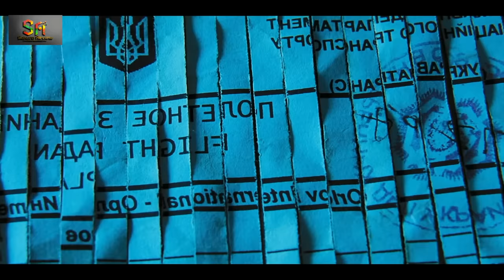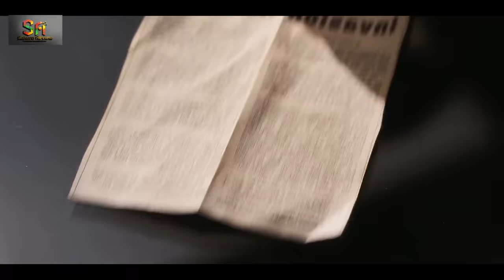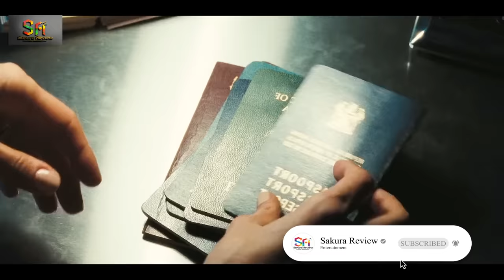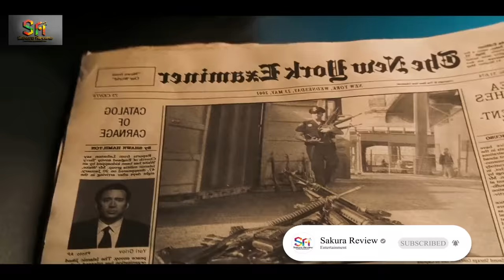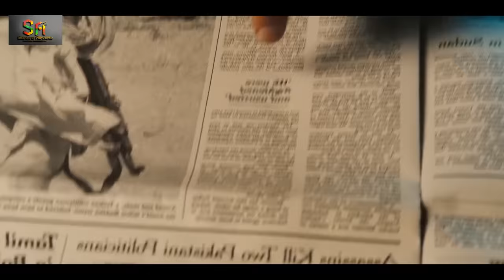REVIEW PHIM TRÙM CHIẾN TRANH || LORD OF WAR 2005 || SAKURA REVIEW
Vào những năm 70 tại Little Odessa, một người nhập cư Ukrainian tên là Yuri Orlov quyết định thay đổi cuộc sống của mình bằng cách kết hợp với anh trai Vitaly Orlov để trở thành người buôn bán vũ khí. Vì miếng cơm manh áo, anh chấp nhận cả nguy hiểm thậm chí sẵn sàng đút lót để có thể yên ổn làm ăn. Nhờ nhanh nhạy, Yuri trở thành tỉ phú, anh dùng tiền của mình để quyến rũ người đẹp Ava Fontaine. Cả hai đã đi đến hôn nhân và có một cậu con trai. Nhưng họ không thể sống yên ổn cho đến khi Jack Valentine quyết tâm khám phá ra đường dây buôn bán của Yuri và tìm mọi cách để tống anh vào tù. Nhưng chính Yuri đã làm Jack thay đổi suy nghĩ và hiểu rằng dù xấu xa nhưng Yuri vẫn là người cần thiết cho tổ quốc mình.